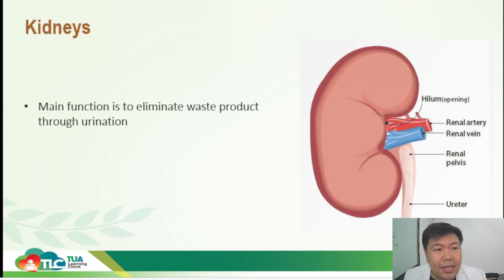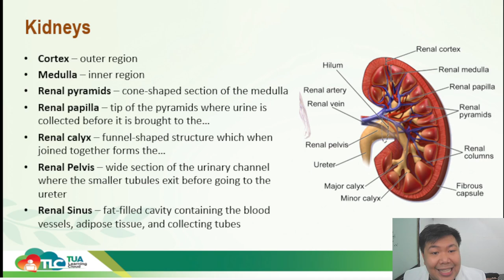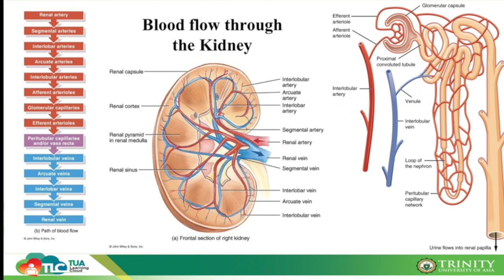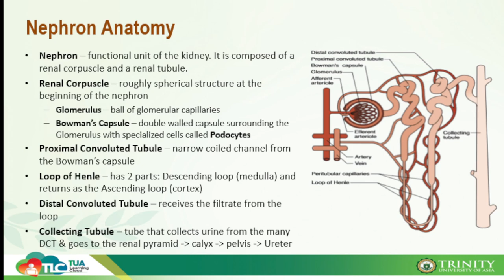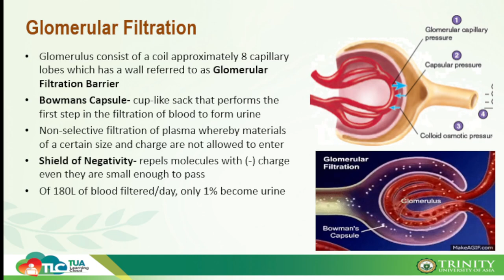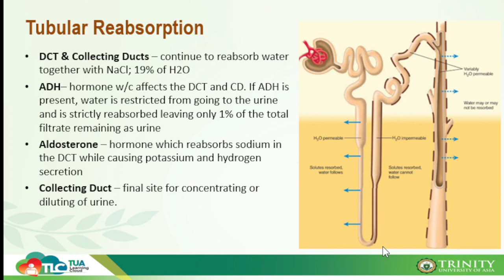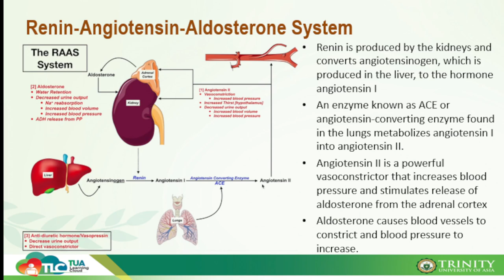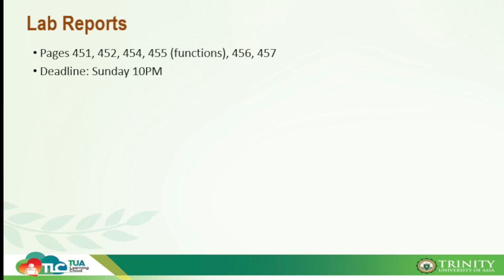Urinary System - Dr. Junelle Dumangon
A discussion about the urinary system
Source: Seeley's and Patton